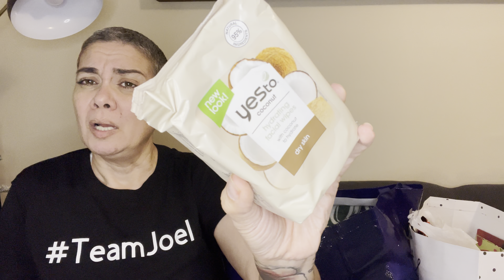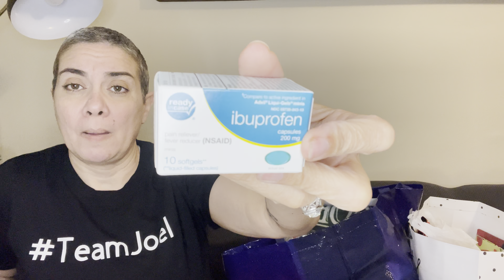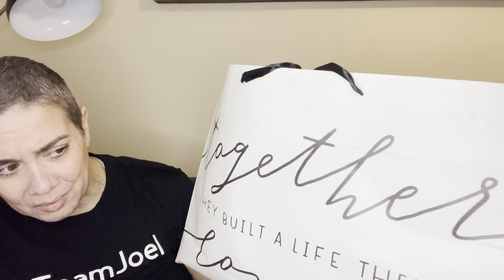*** NEW Dollar Tree Haul *** Unseen video that was archived 12/28/22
Come save money on Fetch with me! Sign up w/ code TVQNPE & get 2,000 pts See you there!

@SwtSadieJTV  Check her out!